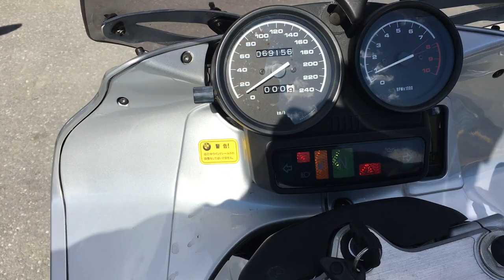B9573 BMW R1150RS